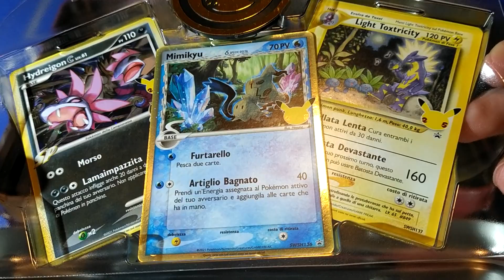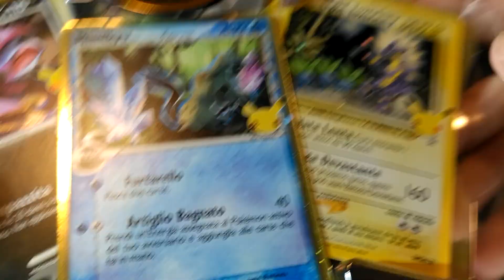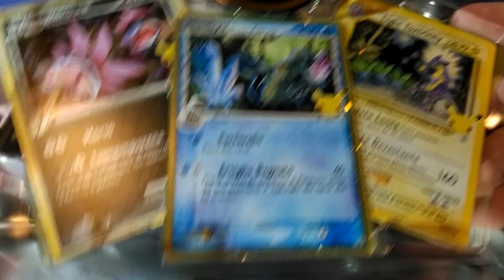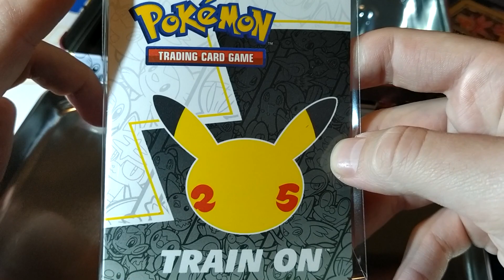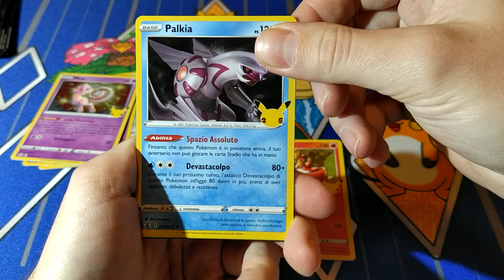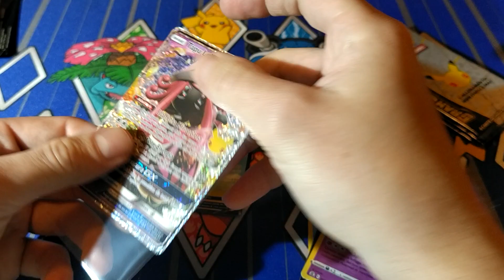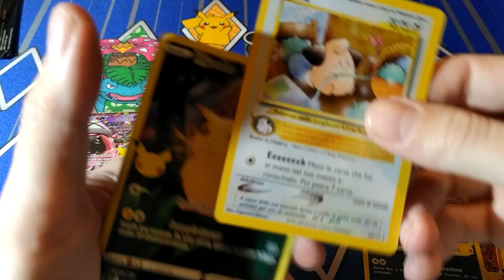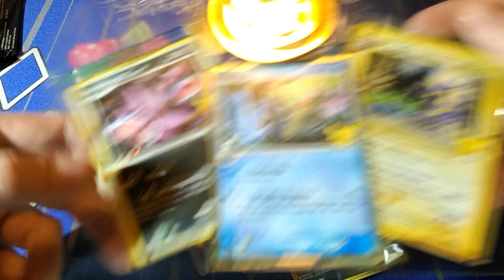Apertura POKEMON GRAN FESTA Collector Chest - Unboxing Celebrations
Apertura della Collector Chest del set Gran Festa
Unboxing Celebrations Collector Chest

"Collector Plaza" è il Negozio Online dedicato al mondo del gioco e del collezionismo, ci potete trovare su:

"Collector Plaza" tratta articoli da collezione tra cui carte collezionabili, videogiochi, modellini, action figures e gadget.